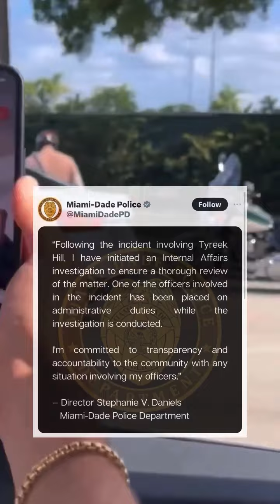Tyreek Hill arrest UPDATE! Miami DADE police respond!!! So does Tyreek!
Miami Dolphins star wide receiver Tyreek Hill was put in handcuffs by police for a driving violation in his McLaren 720s. He was on his way to the stadium for a game. Miami Dade police have since given a statement that one of the officers involved has been put on administrative leave 👀.

Tyreek Hill also gave a statement following the unnecessary use of force by @miamidadepd. Watch to see the original video and both statements.

Follow and support the non profit AFTP.org that is committed to making police more transparent and accountable everyday.